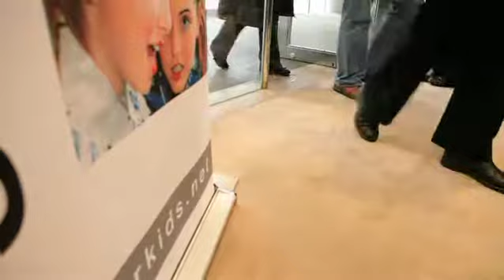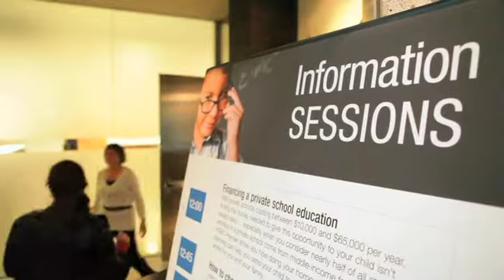The Our Kids Toronto Private School Expo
The Toronto Private School Expo is the largest event of its kind. Exhibiting schools include both day and boarding traditional, arts, Montessori, Waldorf and special needs schools from across the GTA and as far away as Switzerland or Hawaii.